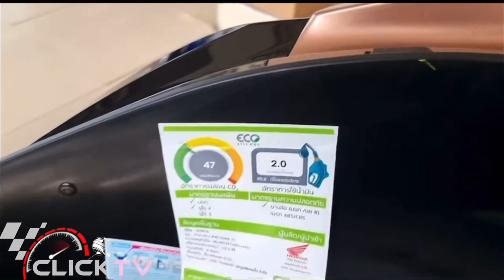NEW HONDA PCX 160 WALK AROUND | CLICK TV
new honda pcx 160 hondapcx160 CLICK TV